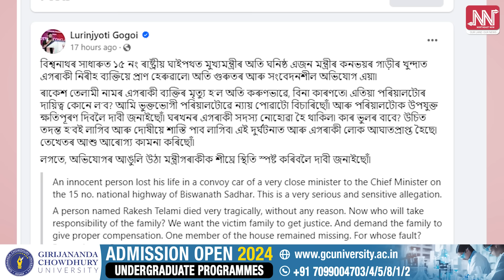পিযুষৰ কনভয়ে পুনৰ প্ৰাণ ল'লে এজনৰ; পৰিবহন বিভাগে নাকী লগাব কেতিয়া?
📌মন্ত্ৰী পিযুষৰ কনভয়ৰ দৌৰাত্ম্যই প্ৰাণ ল’লে এজন লোকৰ!
📌ৰাজপথ বন্ধ কৰি প্ৰতিবাদ ক্ষোভিত ৰাইজৰ!
📌সাধাৰণ দুৰ্ঘটনা হ’লেও বাহনৰ পৰা নামি আহত হোৱা লোকক চিকিত্সালয়লৈ নিয়াত সহায় কৰা
📌মন্ত্ৰী পিযুষ হাজৰিকাৰ দ্ৰুতবেগী কনভয়ৰ খুন্দাত বিশ্বনাথৰ সাধাৰুত প্ৰাণ গ’ল এজন লোকৰ।
📌ঘটনাৰ পাছতো ৰ'বলৈ সময় নহ'ল মন্ত্ৰীগৰাকীৰ!
📌১৬০-১৭০ কি:মি স্পীডত গাড়ী চলাই মানুহ মৰাৰ অধিকাৰ কোনে দিলে মন্ত্ৰী-বিধায়কক?
📌মন্ত্ৰী-বিধায়কৰ কনভয়ক পৰিবহন বিভাগে নাকী লগাব কেতিয়া?___________________________________